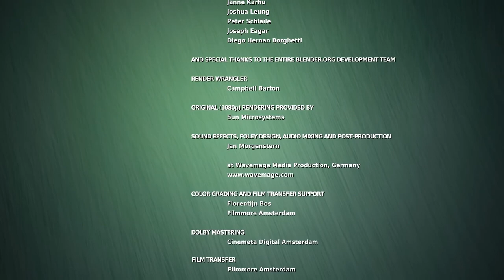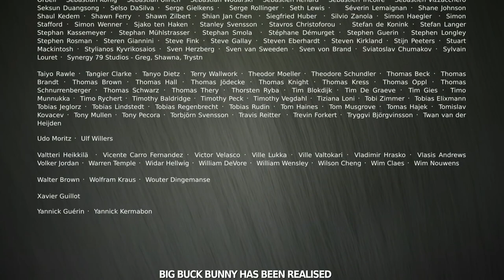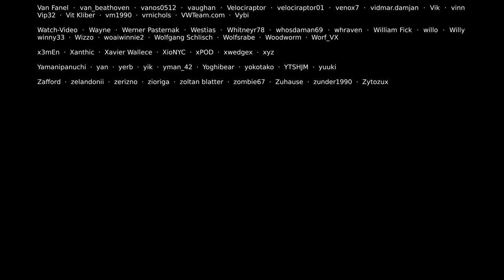Big Buck Bunny // Kid Videos